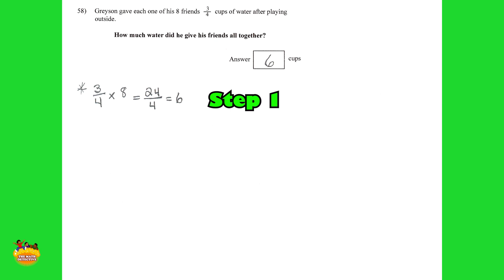Cornbread the Math Detective - 5th grade #58